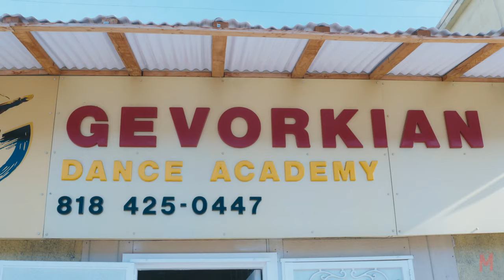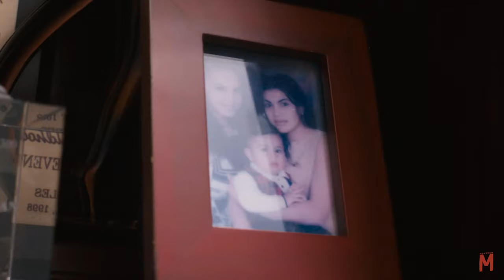How a Trailblazing Armenian Dancer Views Her Work | The Armenian Within: Sona Gevorkian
Sona Gevorkian of Gevorkian Dance Academy in Los Angeles epitomizes what Armenian dance means to Armenian culture. From the legacy of her family to the lessons she bestows upon her students, watch the first full episode of "The Armenian Within", a MIASEEN Inc. Original as Sona dances us through her story.

Director: Phillip Vernon
Producer: Anthony Dikran Abaci
Associate Producer: Olivia Ohanian
Cinematographer: Seannie Bryan
B Cam Operator: Phillip Vernon
Editor: Jake Zieman
Sound Designer: Roman Richard
Colorist: Elliott Powell